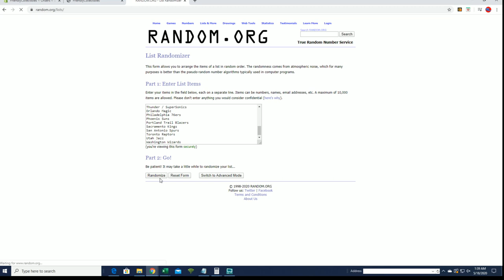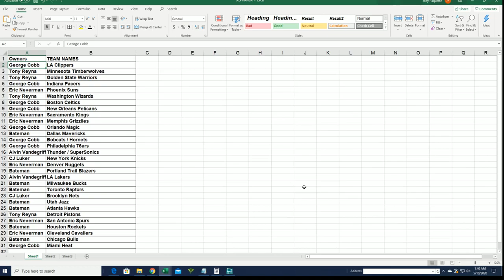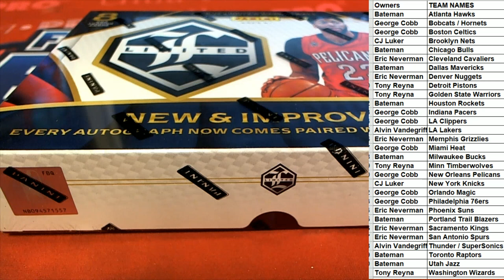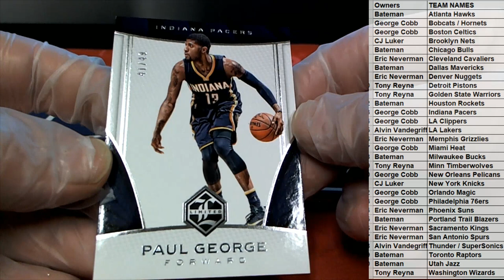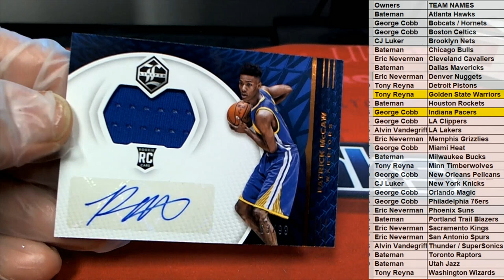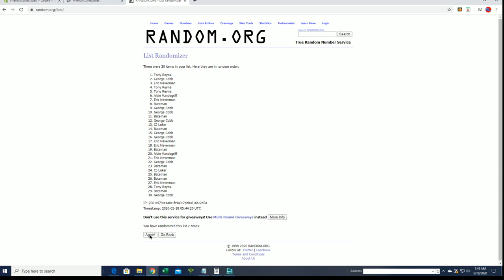2016 17 Panini Limited Basketball Hobby ID 1617LIMITEDBSK323